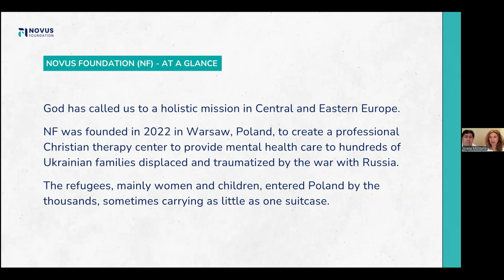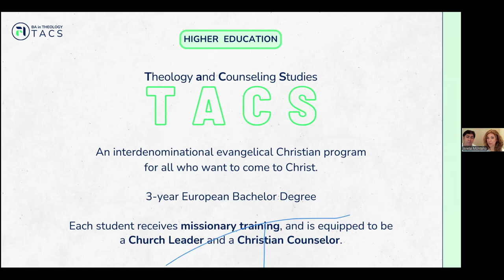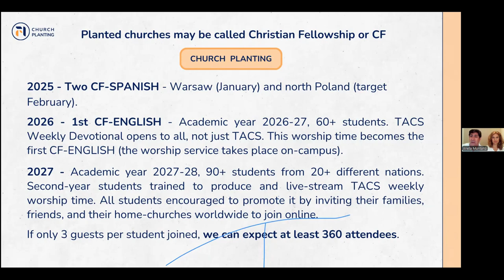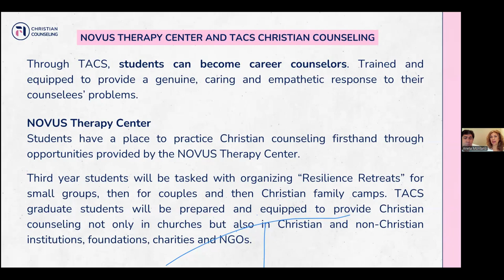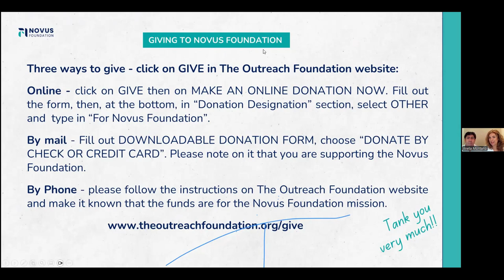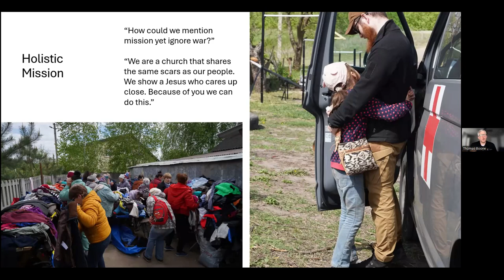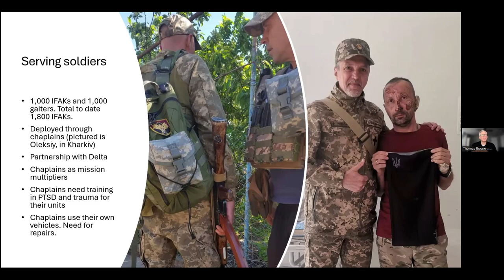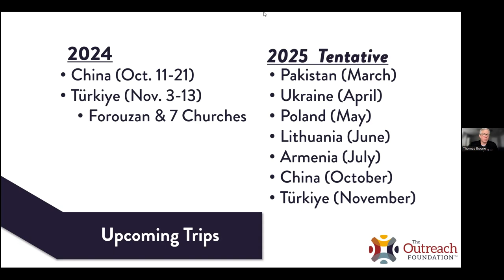Global Mission Update August 2024